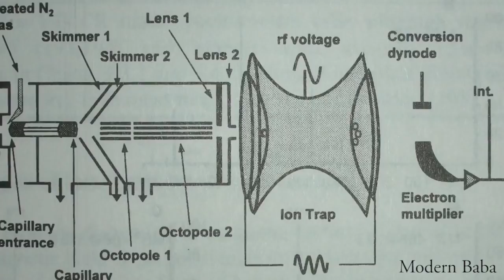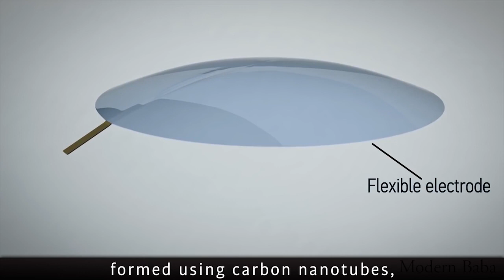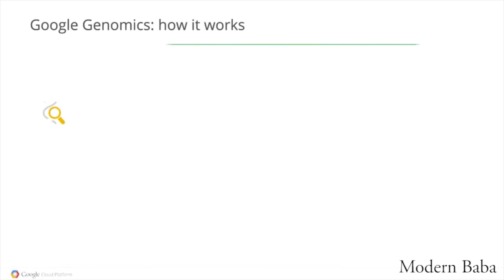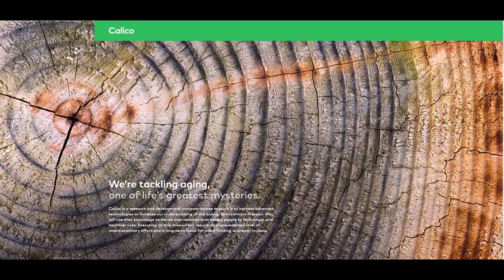Google's most 5 technological project you must know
hi, friends, you all are welcome on your channel online express. in his video, we will no about Google's most important 5 five projects which lead humanity to the next level so keep watching keep learning. google के ख़ुफ़िया मिशन जो आपको जरूर जानना चाहिए. on his platform, you can get information about science universe, dharma, health, culture, technology, art, craft, design.